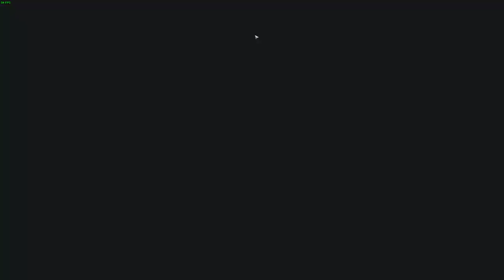Part 22 My First Time Playing Solasta Crown Of The Magister!